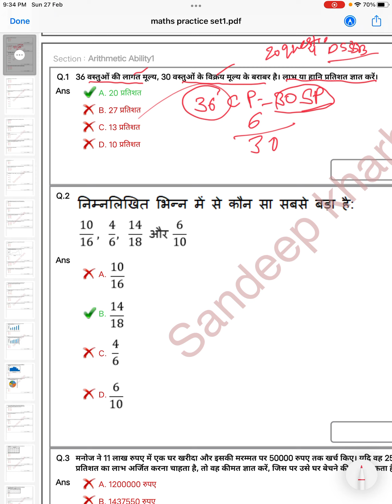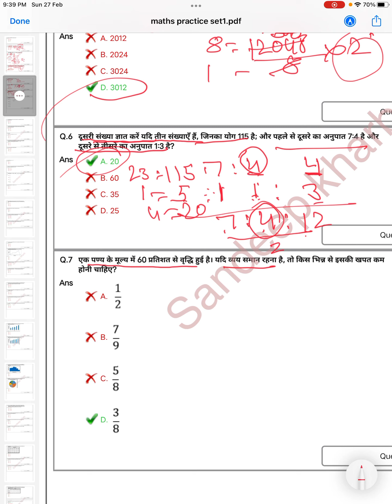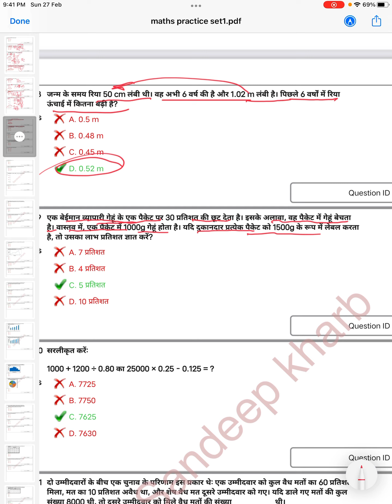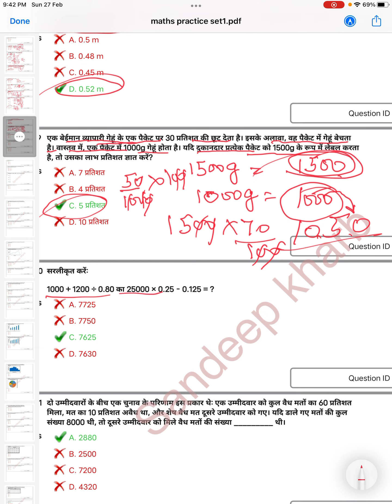DSSSB Previous Year Maths Video - 4 at 10.10 pm